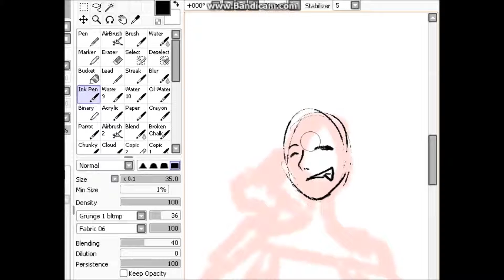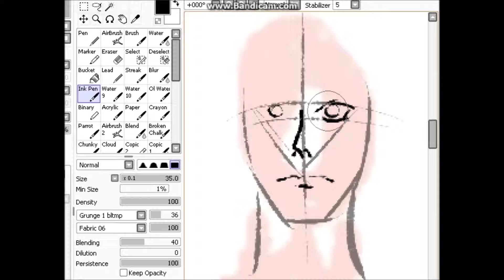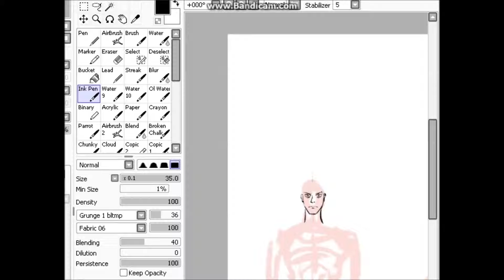Just drawing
The weird line quality is usually why I want to draw at a ridiculously high DPI and pixel count but my computer can't handle it. I keep things small for CPU sake.